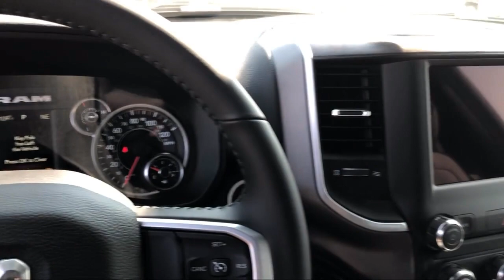2021 Ram 1500 Big Horn Elk Grove Sacramento Roseville Folsom Rocklin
2021 Ram 1500 Big Horn Stock Number: 65119D Vin:1C6RREFT0MN743835.

8575 Laguna Grove Dr.